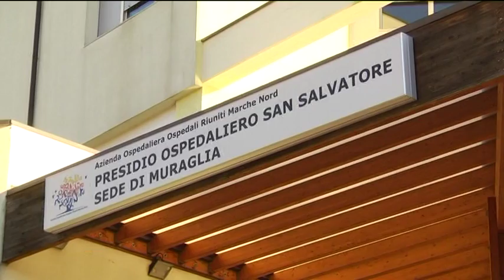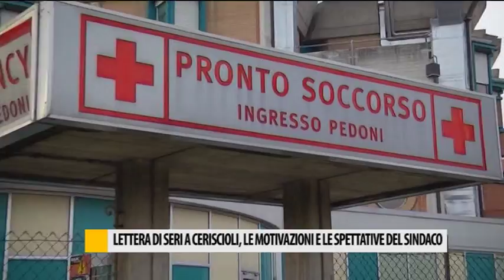Sanità, lettera di Seri a Ceriscioli. Ecco le motivazioni e le spettative del sindaco